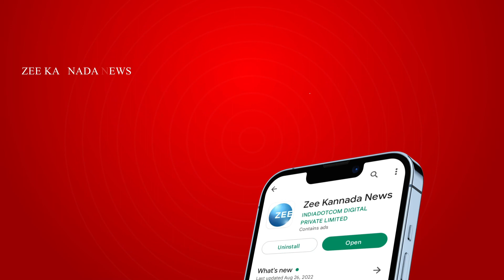JAYA KARNTAKA || ರೈಲಿಗೆ ಅಡ್ಡಗಟ್ಟಿ ತಡೆದು ಕೇಂದ್ರ ಸರ್ಕಾರಕ್ಕೆ ಸಂದೇಶ ರವಾನೆ || ZEE KANNADA NEWS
ಜಯಕರ್ನಾಟಕದಿಂದ ಬೆಂಗಳೂರಲ್ಲಿ ರೈಲು ತಡೆ ಚಳವಳಿ
ರೈಲಿಗೆ ಅಡ್ಡಗಟ್ಟಿ ತಡೆದು ಕೇಂದ್ರ ಸರ್ಕಾರಕ್ಕೆ ಸಂದೇಶ ರವಾನೆ
ಬೆಂಗಳೂರಲ್ಲಿ ಜಯಕರ್ನಾಟಕ ರಾಜ್ಯಾಧ್ಯಕ್ಷ ಜಗದೀಶ್ ಹೇಳಿಕೆ
ಕೇಂದ್ರ, ರಾಜ್ಯ ಸರ್ಕಾರ ಕಾವೇರಿ ವಿಚಾರ ಬಗೆಹರಿಸಬೇಕು
ರಾಜ್ಯದ ಎಲ್ಲಾ 28 ಸಂಸದರು ಬಾಯಿ ಮುಚ್ಚಿ ಕುಳಿತಿದ್ದಾರೆ
ಬಿಜೆಪಿ ನಾಯಕರು ಕೇಂದ್ರದ ನಾಯಕರ ಗಮನ ಸೆಳೆಯಬೇಕು